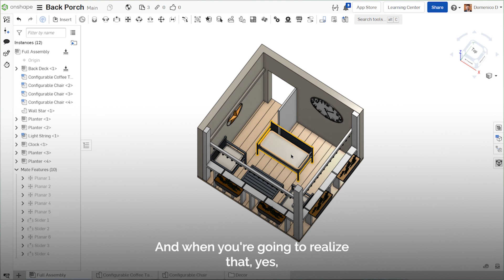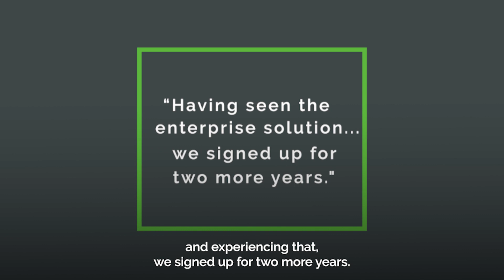Onshape Educators Share Their Experience | Onshape for Education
Onshape is the most accessible CAD system on the market, allowing anyone with a device and access to the internet to start using CAD. Hear from five educators about their experience with Onshape in the classroom.

Onshape is a professional-grade, cloud-native CAD platform that students and educators can access for FREE on any device, anywhere, at any time.

Onshape is the only product development platform that unites CAD, data management, collaboration tools, and real-time analytics.